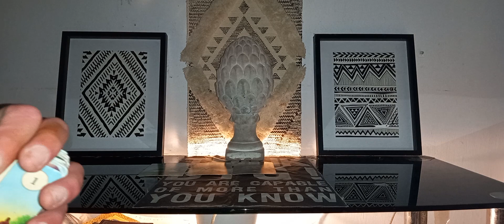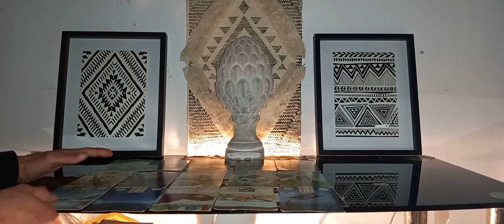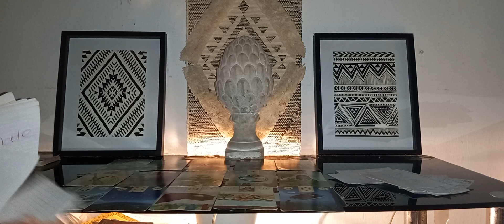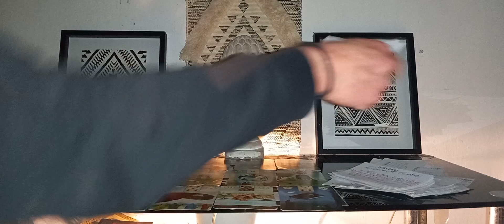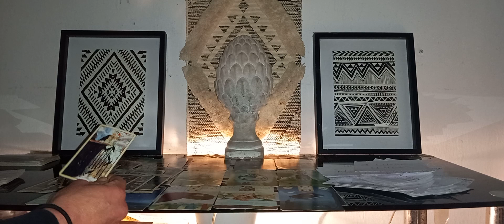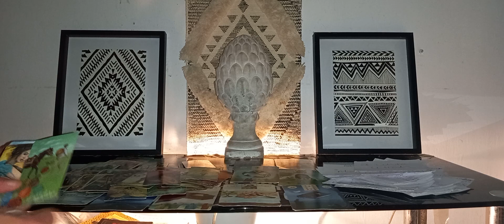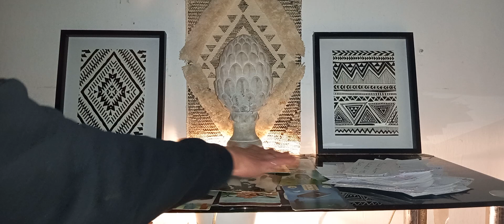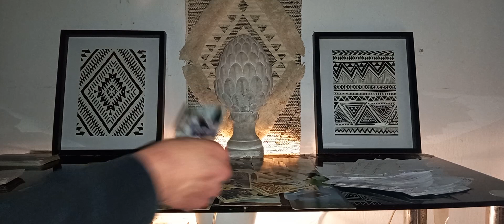Aquarius♒A group of people u know a ♉ have done some f..ked up shit to you now there panicking⚠️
Aquarius ♒ Any card random April Intuitive  tarot card reading

My readings are intuitive tarot readings for your sun and moon rising signs, I use the tarot as a channel for sprit to come through to me.